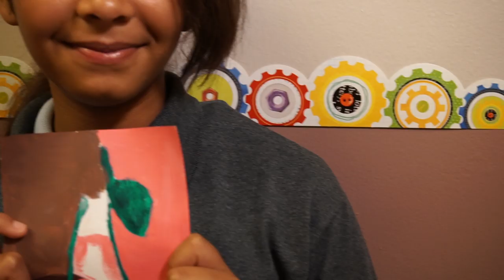DICKENS SANOMI CULTURE FILM (Davie Commercial Video for Autism School)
Dickens Sanomi Boutique Autism School is a place for all children in South Florida. You're treated like family, and education comes first. A Davie Commercial video for Dickens Located in Davie FL.